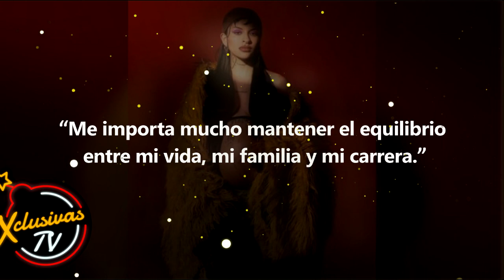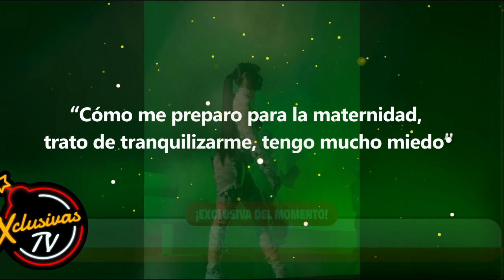La etapa que marcó el embarazo de Cazzu